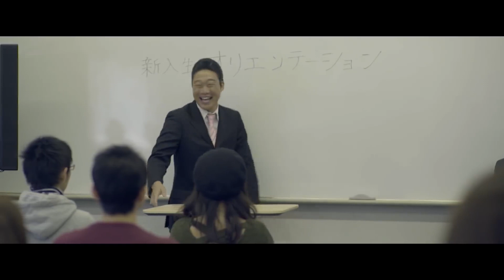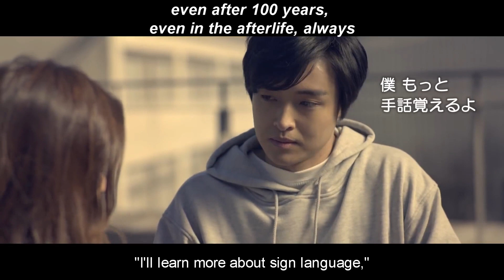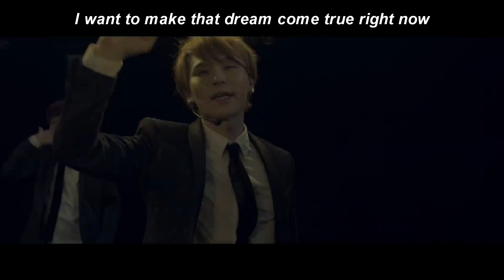HANDSIGN ⁄ Boku ga Kimi no Mimi ni Naru (I'll be Your Ears) MV (Drama ver.) English sub.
P.S. I apologize for any noticeable grammar mistakes or translation error in this video. The original video does not have an english translation so I decided to make one because I really want to share this beautiful story with people from abroad of Japan.

A love story about the girl who can't hear and the boy who can in portraited in a love song.

An MV that tell the story of the two people, starring Rika Adachi who play the role of a deaf woman and challenge the difficulty of sign language for the first time in 6 years.

〈CAST〉
Rika Adachi、Wataru Kuriyama、Miyazon（ANZEN Manzai）、Aimi Harano、Shun Moriya、Kentaro Hayase（Friendship Appearance）、Masaaki Hirao（Special Appearance）